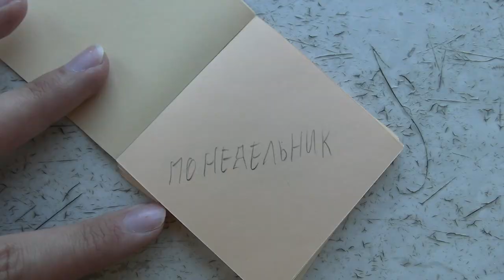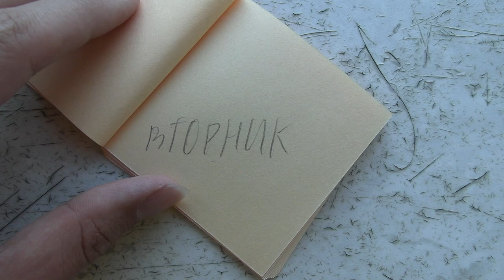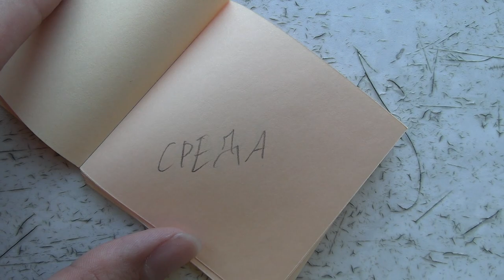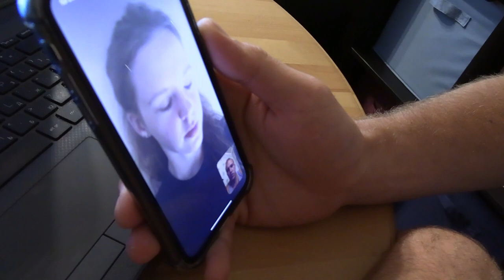И больше его никто не видел / And no one saw him again (2022) Режиссёрская версия / Director's cut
Сюжет: Главный герой решает отомстить своей бывшей и сливает на неё компромат, не подозревая, что её ждёт.

В ролях: Валерий Завершнев, Софья Знатнова, Анна Горлова, Сурен Морозов, Елена Бурякова, Сергей А.

Режиссёры: Сергей А., Елена Бурякова

Жанр: Драма
Страна: Россия